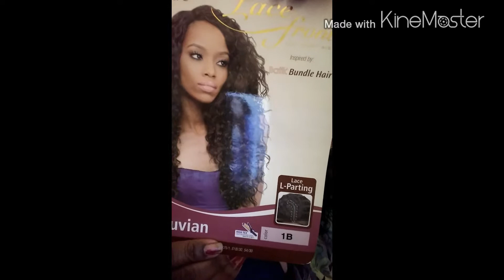Outre Batik Bundle Lace Front Wig Peruvian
I am loving this wig you guys ! She is perfect !!!
 Brand: Outre
Style: Peruvian
Color: 1B